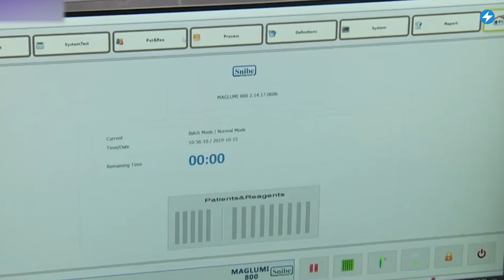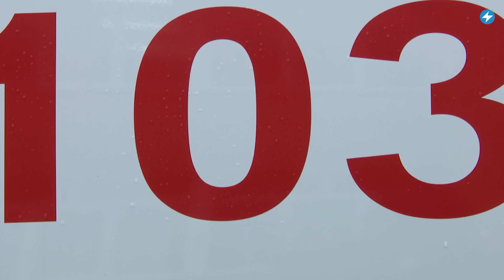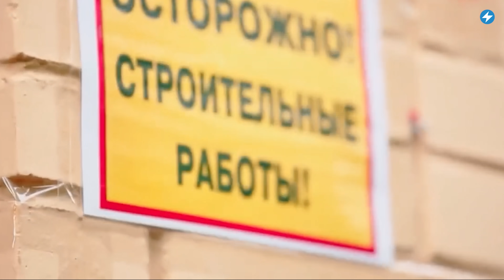📍Чиновники обманули людей / Инфекционистов больше не осталось / Дефицит дров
Беларусские чиновники придумали идеальную мошенническую схему для обирания населения. В деревнях люди замерзают из-за дефицита дров в стране. Единственного инфекциониста уволили за то, что он потребовал средства для борьбы с инфекцией. Смотрите сегодня в «Маланка.Регионы» самые важные новости из Кричева, Щучина, Гомеля и Чечерского района.

00:00 Маланка Регионы
00:10 Чиновники придумали идеальную мошенническую схему для обирания населения.
01:10 Единственного инфекциониста уволили за то, что он потребовал средства для борьбы с инфекцией.
02:22 В Чечерском районе жители бьют тревогу из-за серьёзных проблем с доставкой дров и торфобрикета.
03:38 В Гомеле после капитального ремонта дома нужен еще один ремонт.

ПОДДЕРЖИ ПОЛИТЗАКЛЮЧЕННЫХ

ПОДДЕРЖИ МАЛАНКУ